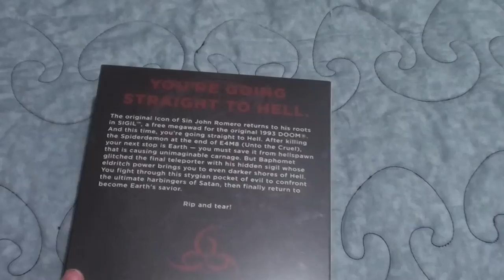SIGIL (DOOM) Review (Another John Romero masterpiece?)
After many months of anticipation, John Romero's brand new DOOM episode has finally arrived.  But is it actually any good?  Watch and find out!

A few extra thoughts:
- I enjoyed the episode's recurring themes like the "shootable eye" triggers, hellish cracks, and baphomet-wall exits; they helped give it a strong identity
- E5M4's "Crusher Maze" has gotten a lot of flak from the community, but I didn't have much of a problem with it; I like that it slows down the pace and presents an interesting puzzle to solve in order to proceed
- The ending felt a little anticlimactic; I intentionally left out footage of E5M8 in order to avoid spoilers, but I felt the WAD could've used a more clever and exciting finale